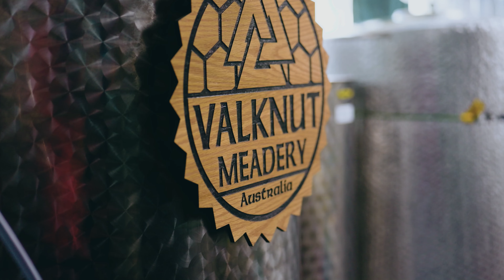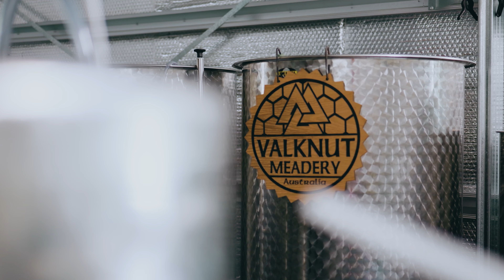The Valknut Meadery Story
Valknut Meadery is a small meadery in the bushlands of Crows Nest, Queensland, Australia. They sell Mead at local markets, festivals, a handful of independently owned cellars across South-East Queensland and from their online store.

Their business launched in December 2021 and has made a constant effort to keep up with the growing demand. 99% of their ingredients are locally sourced and they love collaborating with local farmers.